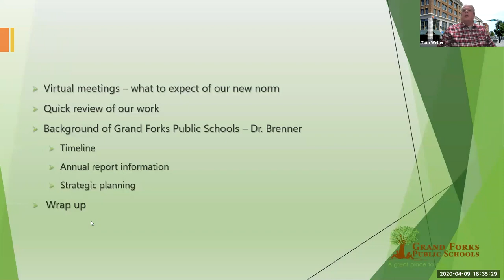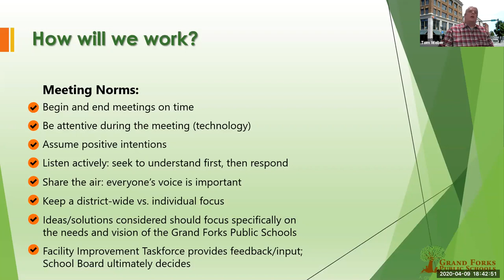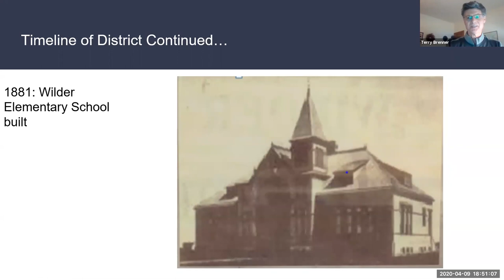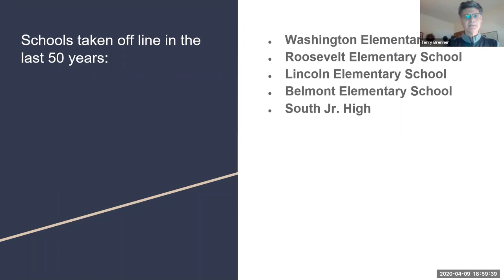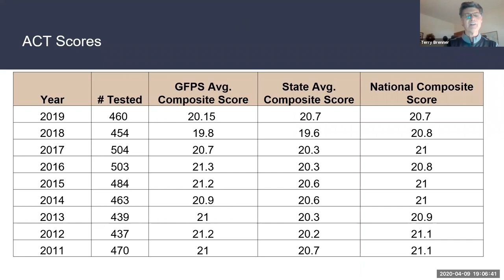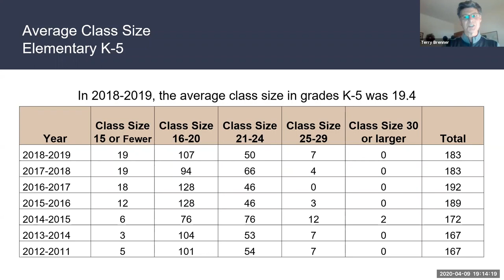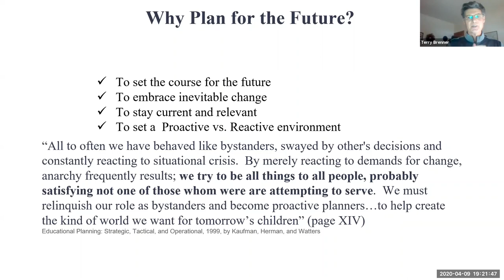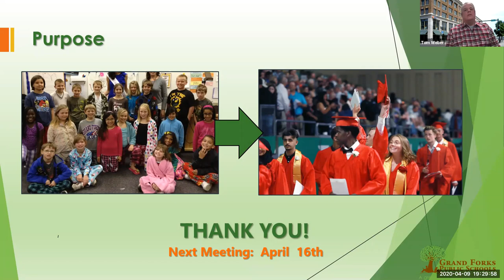GFPS Long Term Facility Planning Taskforce Meeting #2 04 09 2020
Meeting #2 of the Long-Term Facility Planning Taskforce for Grand Forks Public Schools.  (This is virtual meeting #1.)